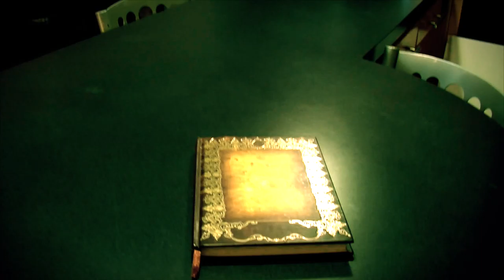The Showboat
Assignment 8 from CME 305 Electronic Field Production.

Produced around December 2014.
 I assisted with storyboard, acting, and provided the lucky cat and haunted book.
Edited by Nestor Porres